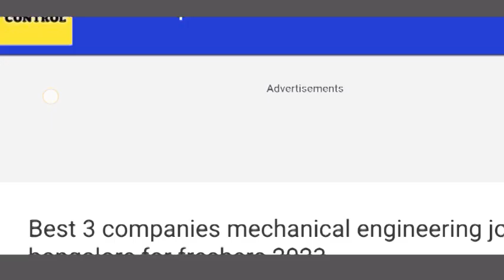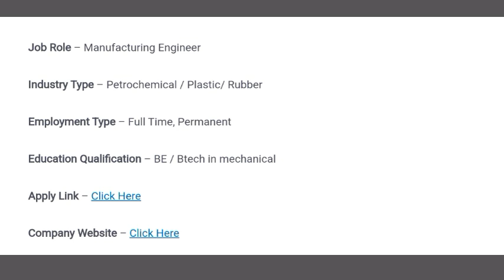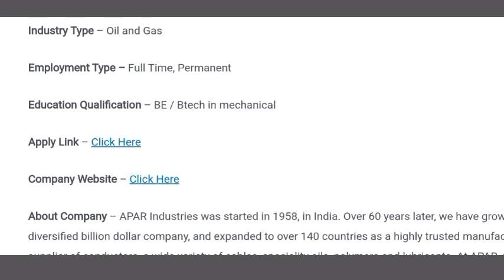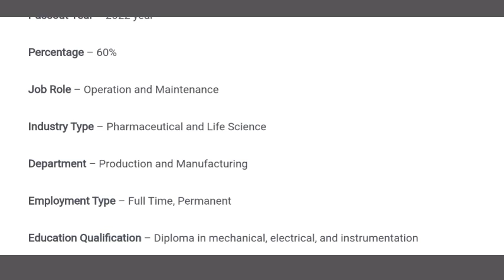3 Manufacturing Company| mechanical and electrical engineer fresher and experience jobs 2023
Queries Solved

1 - mechanical engineering jobs
2 - mechanical engineering fresher jobs
3 - mechanical engineering fresher jobs 2022
4 - mechanical engineering today jobs 2022
5 - electrical engineering jobs
6 - electrical engineering fresher jobs
7 - electrical engineering fresher jobs 2022
8 - electrical engineering today jobs 2022

1 - walk in interview mechanical jobs
2 - walk in interview mechanical jobs 2022
3 - walk in interview mechanical engineering jobs
4 - walk in interview mechanical engineering fresher jobs
5 - walk in interview electrical jobs
6 - walk in interview electrical jobs 2022
7 - walk in interview electrical engineering jobs
8 - walk in interview electrical engineering fresher jobs 2022

1 - mechanical jobs
2 - mechanical jobs for freshers
3 - mechanical jobs for freshers 2022
4 - mechanical jobs in bangalore
5 - mechanical jobs in pune
6 - diploma mechanical jobsd
7 - diploma mechanical jobs in bangalore
8 - diploma mechanical jobs in pune
9 - diploma mechanical jobs 2022
10 - diploma mechanical job vacancy 2022
11 - mechanical fresher jobs 2022
12 - mechanical fresher jobs
13 - mechanical jobs today
14 - today mechanical engineering jobs
15 - electrical jobs
16 - electrical jobs in india
17 - electrical jobs in hyderabad
18 - electrical jobs in bangalore
19 - electrical jobs 2022
20 - diploma electrical jobs
21 - diploma electrical engineering jobs
22 - diploma electrical job
23 - jobs in noida
24 - jobs in delhi
25 - jobs in gurgaon
26 - jobs in puna
27 - jobs in hyderabad
28 - jobs in chennai

THREE COMPANIES JOBS 2022 | mechanical and